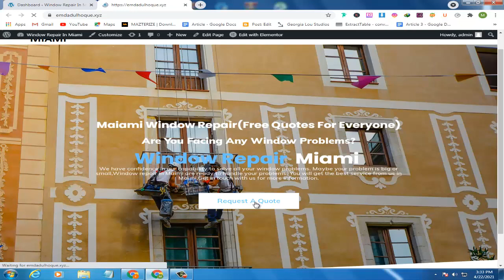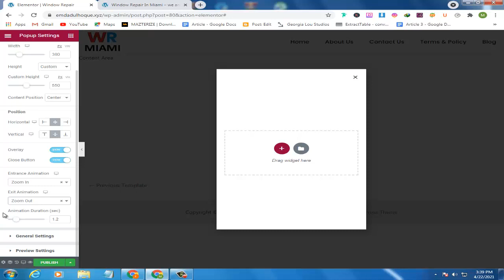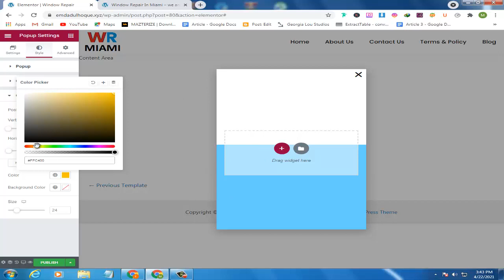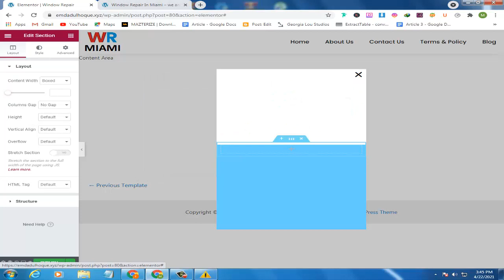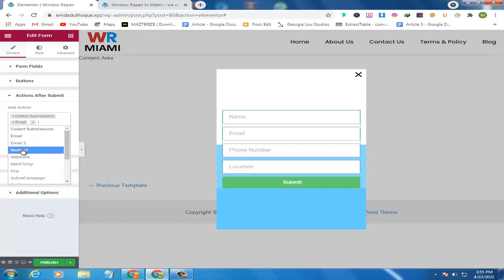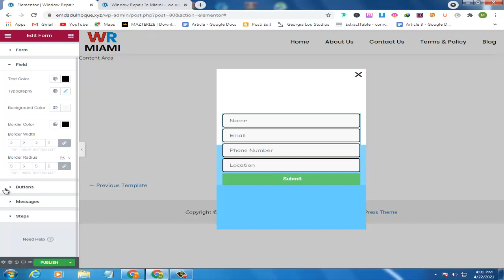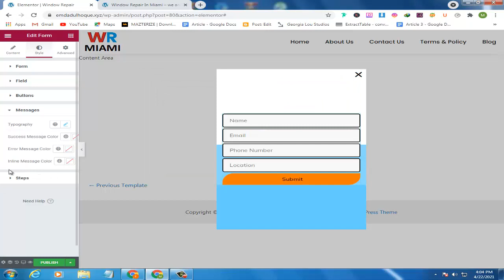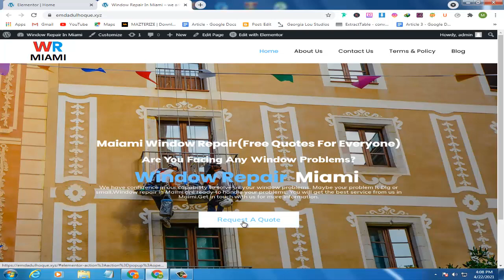How to make a Leadgen site with elementor Pro part-6 |Bangla Popup